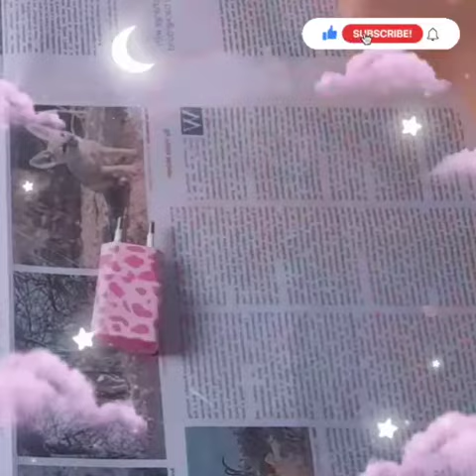HOW TO PAINT CHEETAH PRINT ON CHARGER| PAINTING MY CHARGER| CHARGER PAINTING IDEAS|DIY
💫CHARGER PAINTING💫
Here's a quick and super easy tutorial on how to paint your charger!
not only will it give the charger more aesthetic look but will also help avoid your siblings from stealing it😜 And incase you misplace your charger, this creative design will make it easier for you to find it more quickly❤

MATERIAL REQUIRED:
-charger
-gesso or white paint
-acrylic paints
-brush
-black permanent marker(optional)